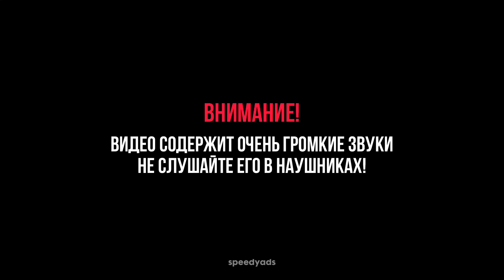ПАРА-РА-РАМ, НО 1 МИЛЛИОН РАЗ! (My Singing Monsters)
Всем привет, это канал «Ускоренные рекламы»! 👋

Сегодня вы увидите мем "Пара-ра-рам" из игры My Singing Monsters, УМНОЖЕННЫЙ В МИЛЛИОН РАЗ.

❤ Мой VK (добавлю в друзья всех)